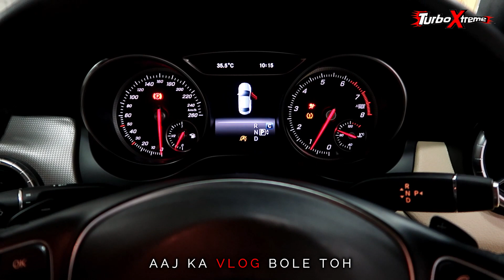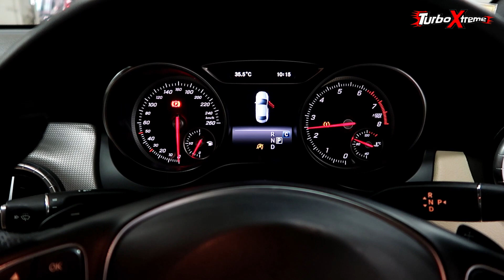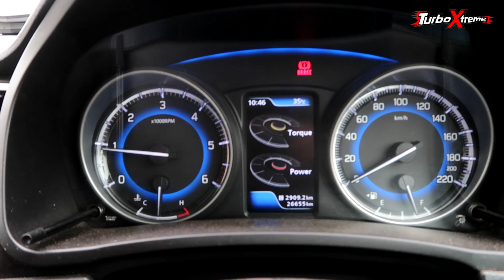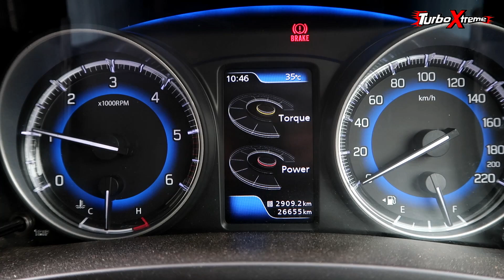Making of AMG -- Workshop Tour 😎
any kind of query of car accessories :

Auto Marc
A-55, Moolchand Shopping Complex,
Ring Road, Defence Colony, new Delhi - 110 024

TURBO XTREME
ARNI SPOILED